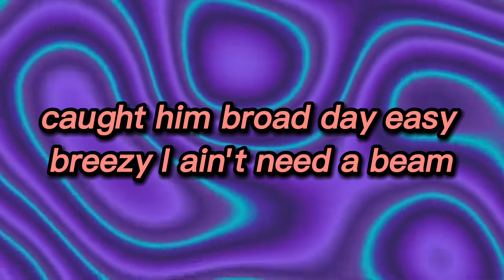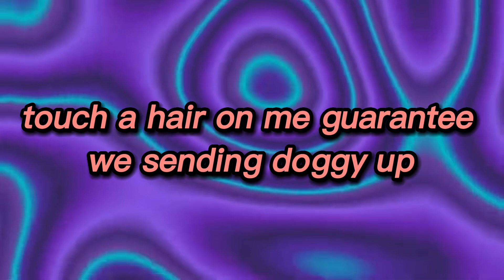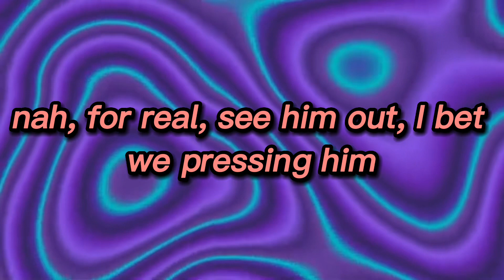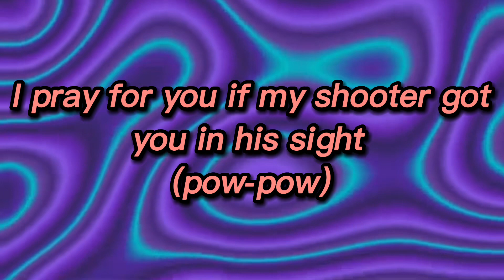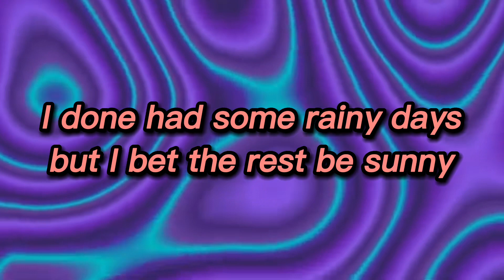BabyTron - Prince Of The Mitten Lyrics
Song owned by BabyTron.
Lyric video made by me.